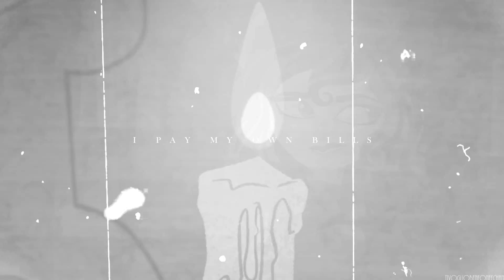IC AMV || Woman - Cassandra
IC 24h people, deal with it.

HELLO SO OKAY OKAY, I'M KINDA HYPED FOR THIS, all the story about the IC is on Azy's description, I'll follow Jane example and tell you to read there 'cause I'm lazy.
BUT WOOOH, WATCHING TANGLED WITH THESE GIRLS IS SO FUN! And finally I had a chance to edit with my baby waifu that I love with my all. ♥
I did this IC with Jane and Azy obvs. 'cause they did the first tangled IC without telling me and I was like *le gasp*. So now I just put myself into this muahahahahahh. Sadly, we could only use season 1 so, I couldn't use any angst shet music--- I mean I could but-- in the end I went to express how I see Cassandra in first season. I didn't mask even if I wanted too *sadness*
But it's okay, I'm pretty proud of it since it's done in... 9h yeah, I can't ask more to me lol ENJOY PLSSSSSS

Series:
Tangled {season 1}

Character:
Cassandra